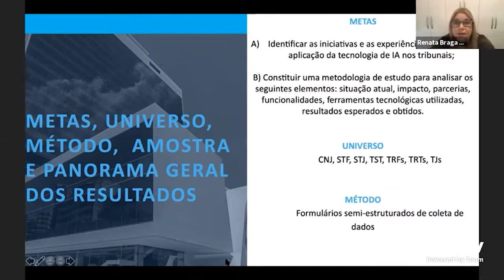Ministro Salomão participa de webinário da FGV sobre inteligência artificial 26.02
Durante o evento, foi lançado o relatório da primeira fase da pesquisa Tecnologia Aplicada à Gestão dos Conflitos no Âmbito do Poder Judiciário com Ênfase em Inteligência Artificial. O documento trouxe um inventário inédito dos projetos de inteligência artificial implementados e em desenvolvimento nos tribunais brasileiros e no Conselho Nacional de Justiça.